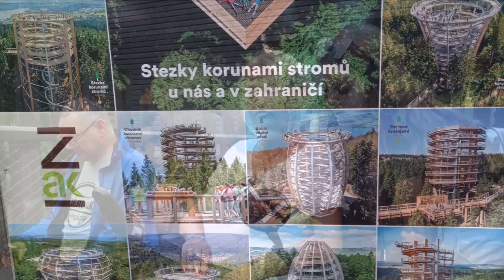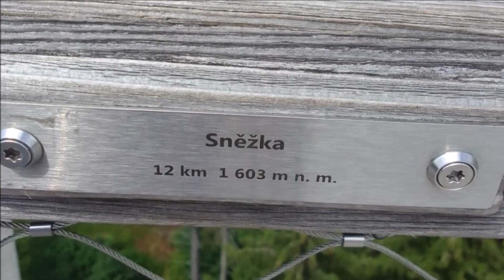Karel Gott - Být stále mlád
Karel Gott - Být stále mlád -  Když Muž Se Ženou Snídá - Je jaká je
Čas dál si běží svůj maratón
Někdy se cítím starší než-li on
Kolik už let se jenom věčně ptám
A stále vím tak málo
A jindy se cítím jako omládlý
Jako ten kluk před školním zábradlím
Co tehdy snil o prvním líbání
A o svých prvních džínách
Ten kluk toužil výš a měl velký cíl
Zpíval i žil plně a ze všech sil
Snad mi z něj kousek ještě ve mně zbyl
Ten hezký čas se mi vrátí
Být stále mlád, to bych si přál, být stále mlád
Vzepřít se jednou provždy kalendáři
Jen mládí, nikdy stáří
Být stále mlád, zkouším to dál, být stále mlád
I přes ty známky času ve své tváři
Být stále mlád
Jak život šel prošel jsem spoustu cest
Už umím zodpovědět kdejaký test
A vím že život není jen černá a bílá
Žije v mnoha barvách
Co ale jen já jich ještě nevychutnal
Co všechno si slíbil a pak nevykonal
Co mám ještě snů a proto ženu se dál
Za nesplněnou touhou
Být stále mlád
Být stále mlád
Zkouším to dál být stále mlád
Být stále mlád

Karkonoska Ścieżka w Koronach Drzew położona jest w lesie Karkonoskiego Parku Narodowego, w miejscowości Janské Lázně. Tu możemy stać sie częścią karkonoskiego lasu - trasa Ścieżki w Koronach Drzew ma długość ponad 1300 metrów.
Największą atrakcją jest, wysoka na 45 metrów, wieża widokowa. Dzięki temu stare (nawet 150-letnie) drzewa są na wyciągnięcie dłoni. W podziemiu drewnianej wieży znajduje się centrum edukacyjne, które przedstawia skomplikowany system korzeniowy drzew.